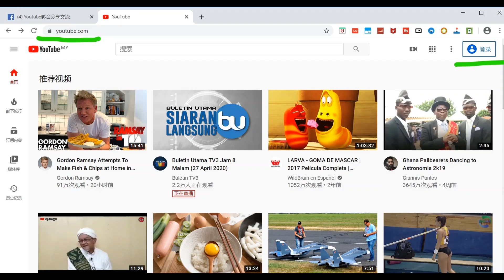YouTube新手必看教学 如何查看4000个小时? (网页图片解说)